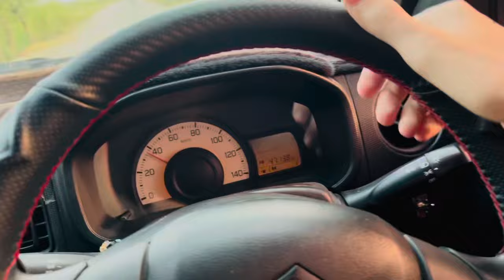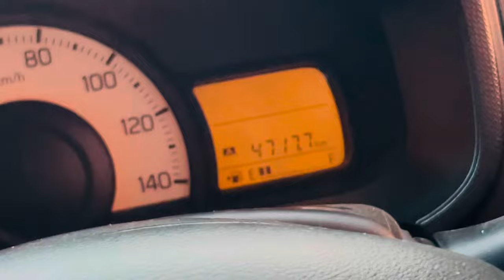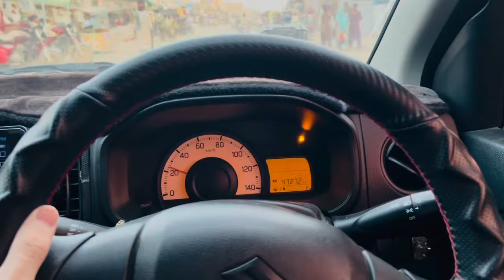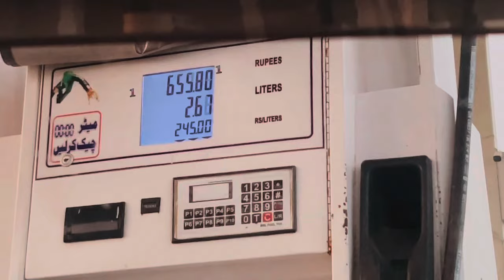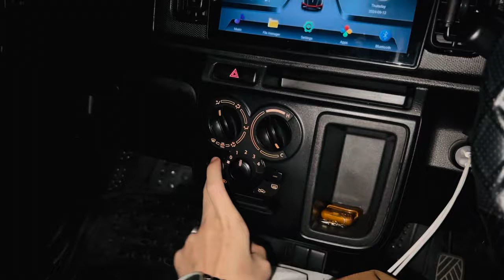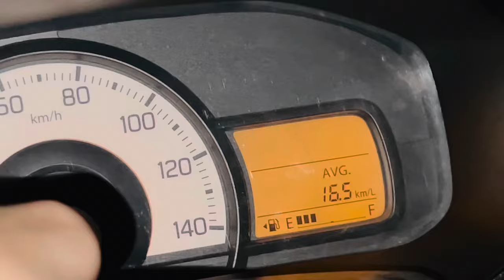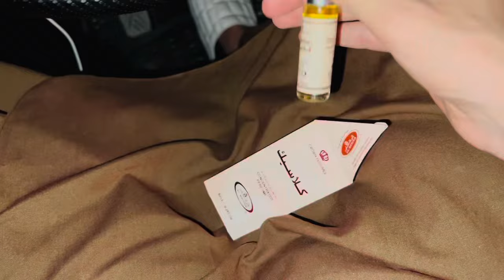My Perfume Collection’s😍Bought New One More//Car Ka Oil Change Karwa liya❤️